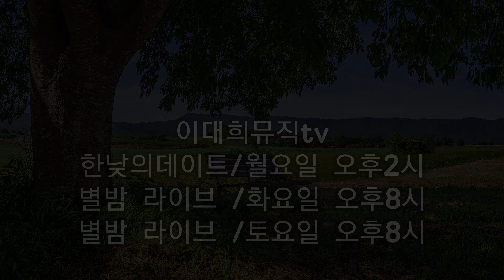바위섬(김원중)이대희뮤직tv.clip/색소폰연주/이대희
이대희의뮤직TV 고품격음악채널(화요일/토요일)
양은미의 2시의데이트(월요일 오후2시)
"니가가라하와이 & 게릴라팔도여행라이브"는 그때그때 달라요~^^
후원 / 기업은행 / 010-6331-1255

부족한 연주이지만 많은 응원주시면 더욱 노력하겠습니다~^^

서울시 송파구 방이1동 201-8번지 B-1 색소폰이야기(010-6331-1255)

이대희의 고품격음악채널 "별이빛나는밤에"
매주 화/토요일 저녁 8시00분, 유튜브실시간방송에서 만나요~